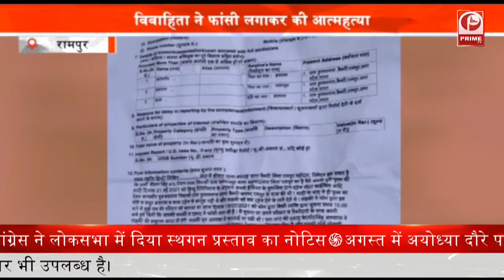Dowry system in India : एक और विवाहिता चढ़ी दहेज की भेंट || Prime Tv